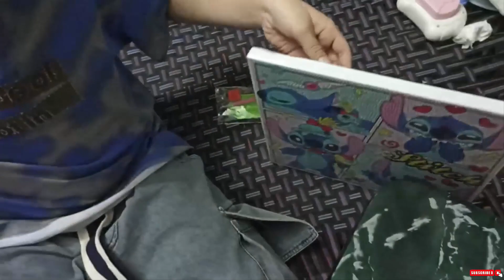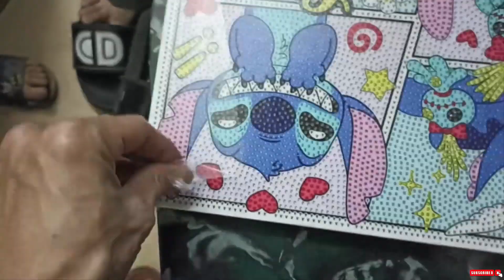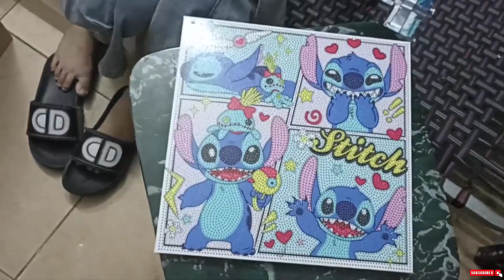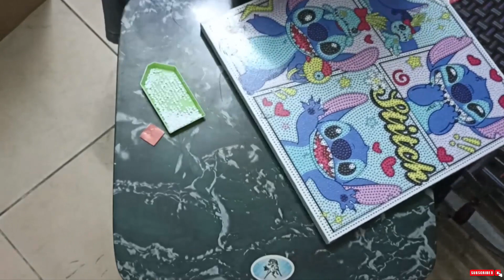Tranh đính đá nhân vật hoạt hình stitch 1